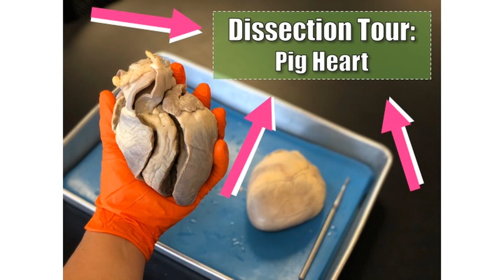Heart Dissection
Dissection tours of the following: pig heart in the pericardial sac, external features of a whole pig heart, and internal features of a cut pig heart.